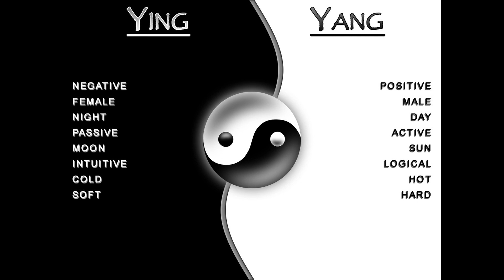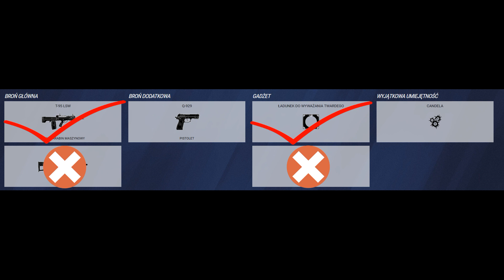Poradnik miedziaka #31 - Ying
Seria pseudoporadników do gry Rainbow Six Siege. Inspirowana serią @Janczu2k - poradnik fioleta.

Montaż jest wykonany w 100% przeze mnie, ale materiały w nim użyte pochodzą od innych użytkowników, których w miarę możliwości wymieniałem.

PS: Wyposażenie jest bazowane na oficjalnej stronie Ubisoftu! Nie ponoszę odpowiedzialności za to, że jest nieaktualna 🙃